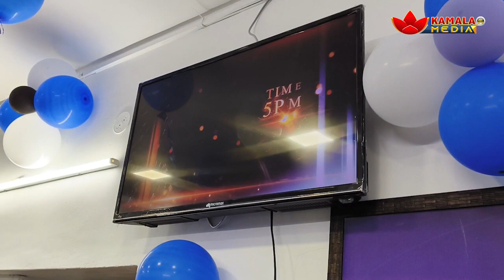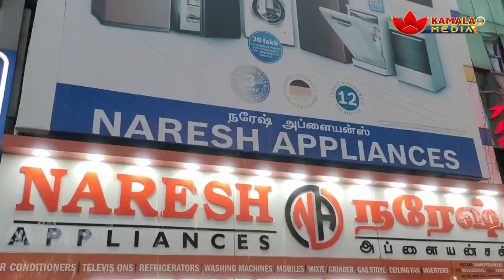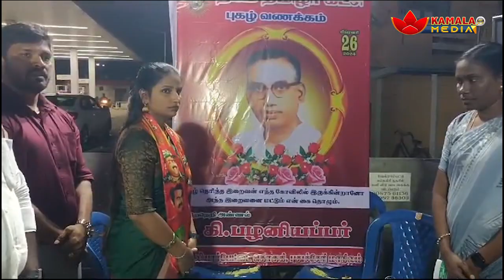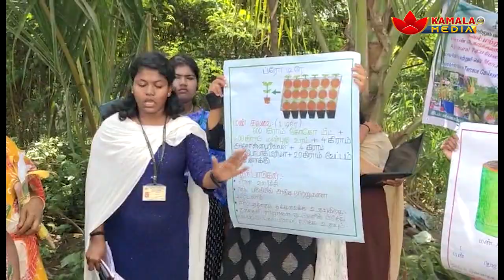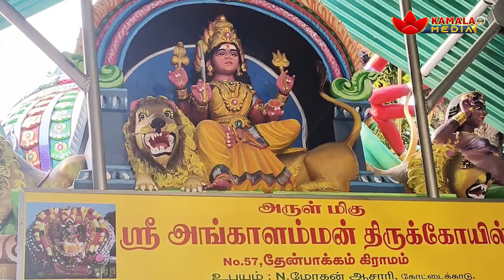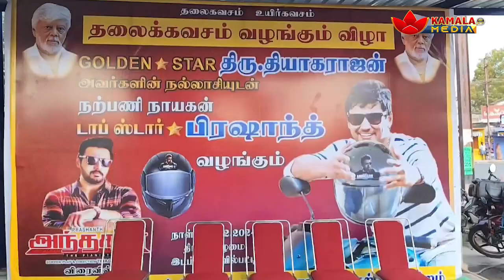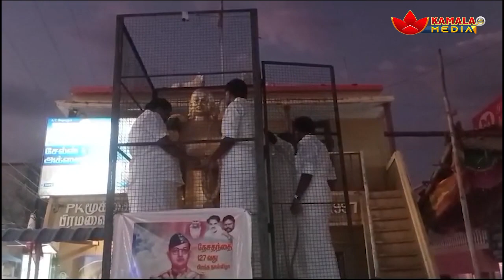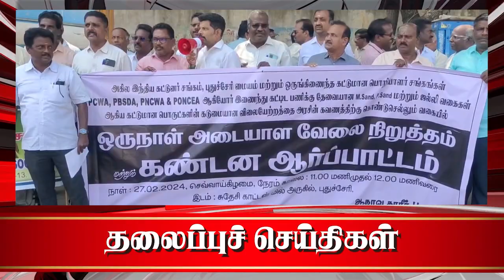Kamala Media | Puducherry News | 27 02 2024